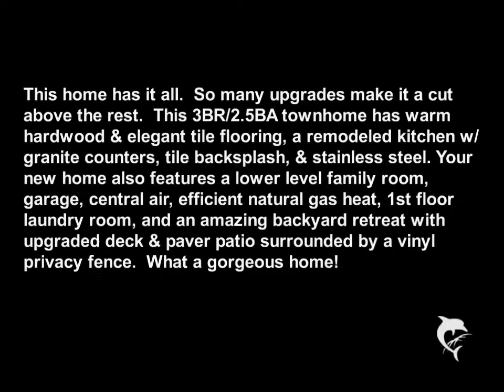352 Acorn Circle - Lebanon, PA 17042 - Century 21 Krall Real Estate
This home has it all.  So many upgrades make it a cut above the rest.  This 3BR/2.5BA townhome has warm hardwood & elegant tile flooring, a remodeled kitchen w/ granite counters, tile backsplash, & stainless steel. Your new home also features a lower level family room, garage, central air, efficient natural gas heat, 1st floor laundry room, and an amazing backyard retreat with upgraded deck & paver patio surrounded by a vinyl privacy fence.  What a gorgeous home!